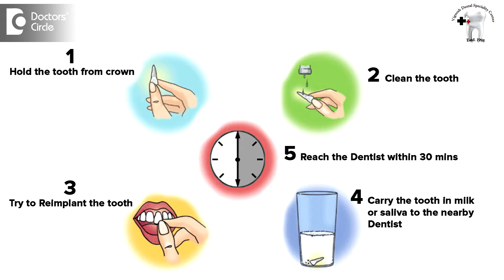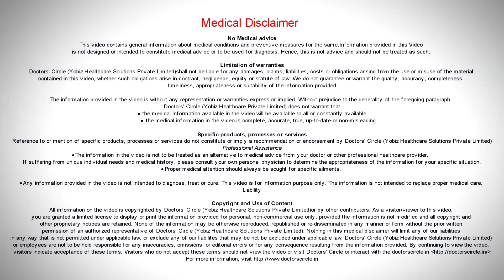How to manage avulsed tooth? - Dr. Shyam Padmanabhan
"God forbid if you find yourself in such situations. First and foremost if the tooth is avulsed make sure that it is a permanent tooth as primary tooth should never be re-implanted. Handle the tooth as per the crown only and do not touch the root. If the tooth is soiled or dirty clean the tooth gently with running water and no attempt should be made to scrub it. Attempt re-implantation in the field. If unable to re-implant use a transport media to transport it to the nearest dental clinic. Various transport medias are available but in your house you will be having access to milk which maintains the vitality of the cells. If you do not have milk you can also use your saliva. You can carry the tooth under your tongue and visit the nearby dentist. If you are uncomfortable in doing that you can carry it in water also what is the least desirable. Visit the dentist as soon as possible. Within one hour of avulsion the tooth should reach the dentist. The dentist will re-implant it, splint the tooth and administer antibiotics. If needed he may place sutures of the lacerated gums or the gingiva.